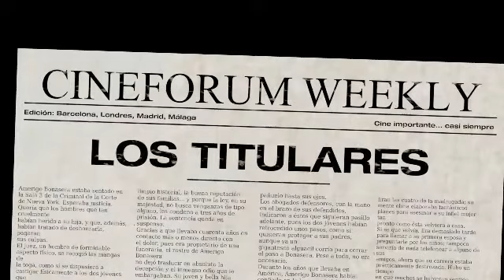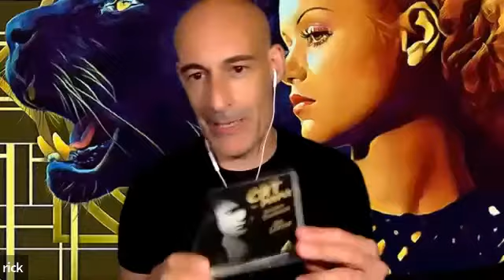La Mujer Pantera [Cat People] (1942), Jacques Tourneur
lInesperado éxito de critica y de público para el departamento de terror que creó la RKO, todos sabemos de la Universal pero es bueno revisar la joyas del tándem Val Lewton (productor procedente de la actual Ukrania) y del director francés Jacques Tourneour.

Una cinta de pequeño presupuesto, un serie B de la RKO, con un guion de un primerizo. El francés Tourneur (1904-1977) es uno de los grandes cuando se trata de hacer realidad una leyenda, jugando con la fascinación de la vieja Europa y sus historias del folklore popular. Quizá la primera folk horror de la Historia del cine ahora que están de moda.

En definitiva,"cine importante" y en cinefórum te explicamos el por qué.